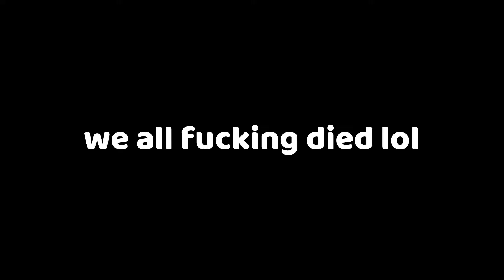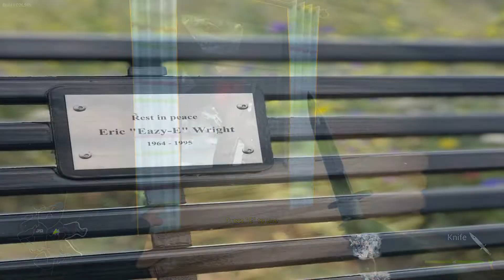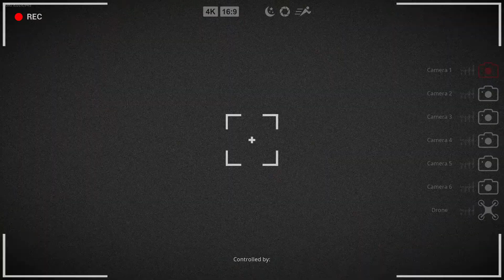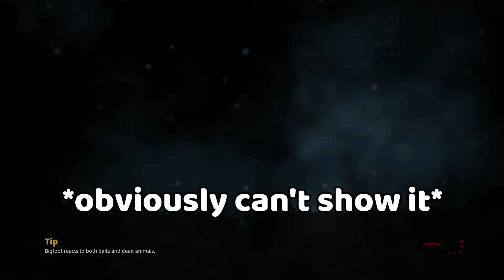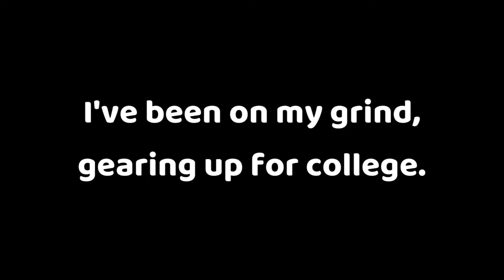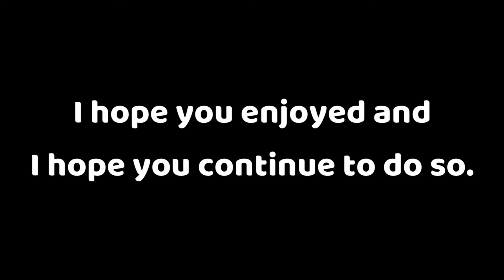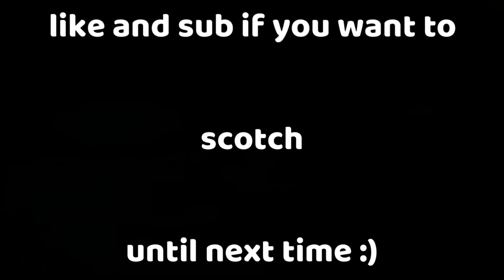Finding Bigfoot Again (Gone Wrong) 😱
A renowned cryptid investigator (ScotchOffTheRocks) returns to the park where his hunting partner (SalsaSwift) was tragically slain by Bigfoot. He and a hunter of questionable mental health (GitJiggyWidIt) will seek their revenge and encounter an unlikely ally in their search for the sasquatch.

Let me know what you think of the videos in the comments below!

[Subtitles]

Scotch - Blue

Jiggy - Red

[Metadata]

Bigfoot is a popular cryptid that has been allegedly seen all over the Continental United States, with similar sasquatch appearing in other parts of the world like the Yowie (Australia) and the Yeti (Himalayan Mountains). Bigfoot has influenced popular culture since the first alleged photograph was taken in the mid-20th century. Bigfoot also is allegedly a fan of YouTuber ScotchOffTheRocks.